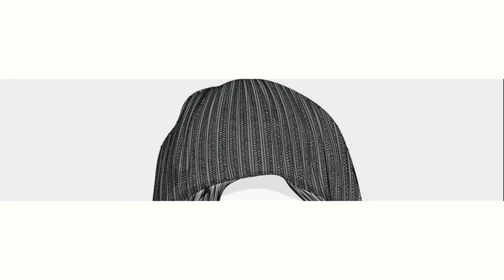Ruddy Mongoose from my backyard